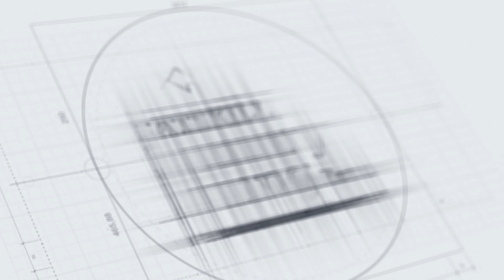131 Willow St Walk thru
4 Bedroom, 4.5 bath home for sale